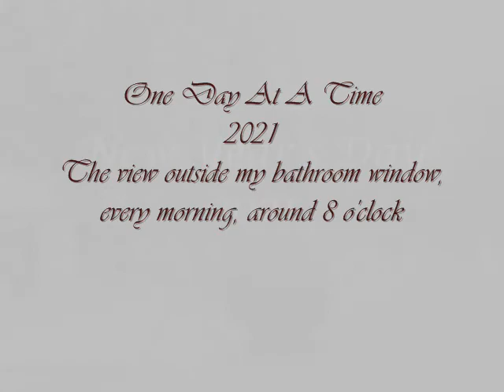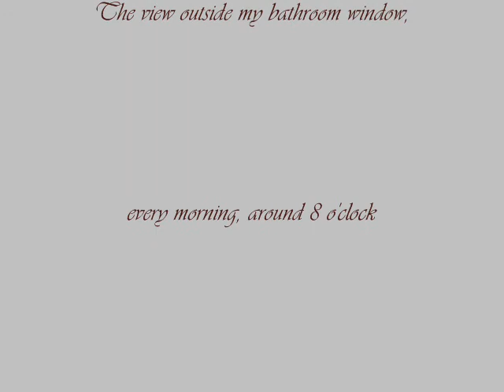One Day At A Time 2021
Here we are again, at the end of another challenging year. As I've done for the past 11 years (I think lol), I have taken a photo looking through my bathroom window onto my back yard every morning around 8 o'clock. No matter how many times you watch it, you'll always see something new. I hope it puts a smile on your face watching the changes in the seasons. :)